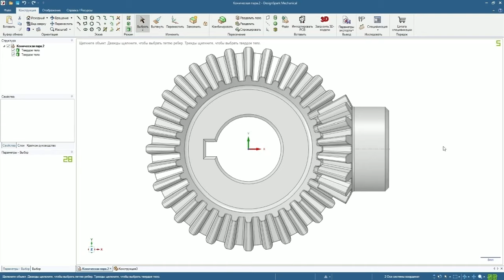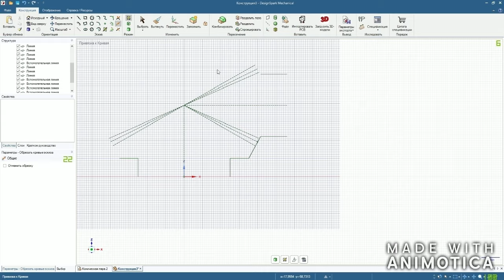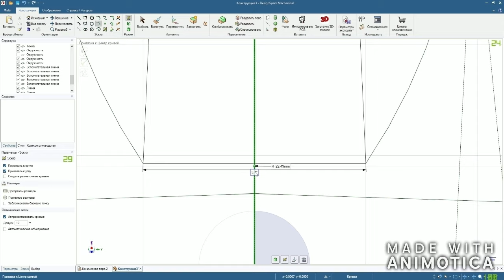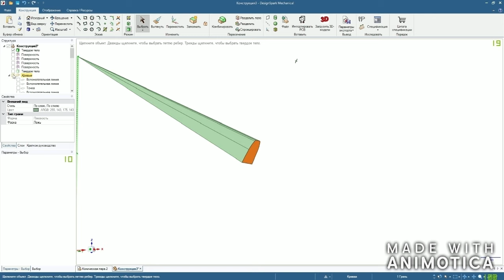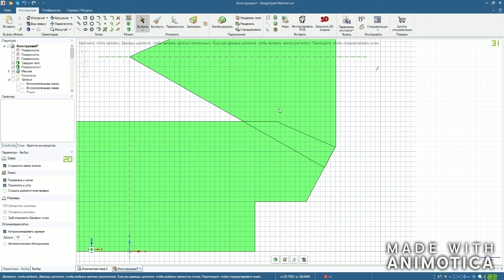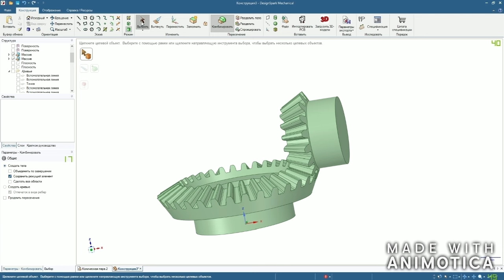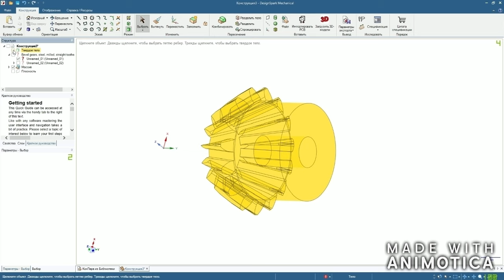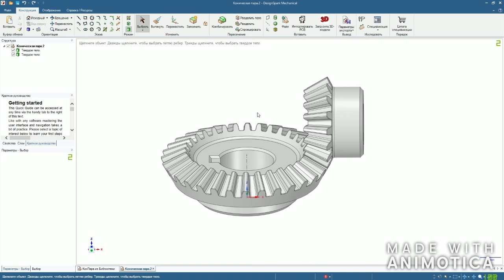DesignSpark Mechanical: 3D Work - Bevel gear | 3д работа - Коническая зубчатая передача ...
- Involute of a straight-toothed gear in DS Mechanical

 Коническая зубчатая передача ...
For my work I use DesignSpark Mechanical – thanks to developer for this opportunity.
Hi everyone. This video shows an example of creating a gear pair from reference data. Also shows how to work with the library,
the ability to add a model to your project and its adjustments and improvements. Just be careful as I did not make calculations for the formation of the correct shape of the tooth.
And also be careful when creating chamfers and fillets as the program sometimes creates a random offset surface. And if you create the chamfer or fillet is not happening it means
that may prevent these surfaces to create them. These harmful surfaces are only visible when the rib is enlarged. In this case, to perform a chamfer or fillet operation, you must first
remove these surfaces by using the Fill tool.
I hope that everything is clear and simple.